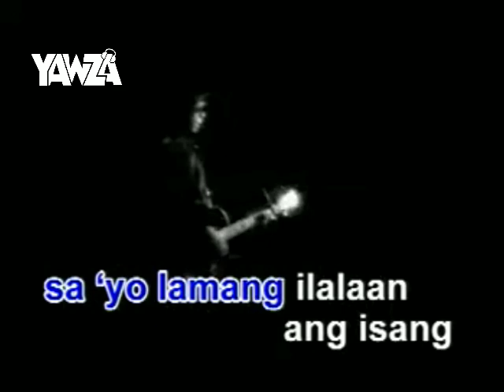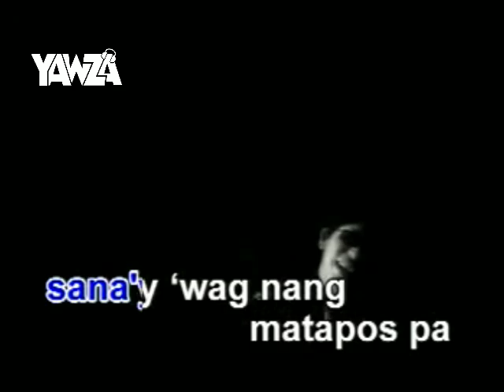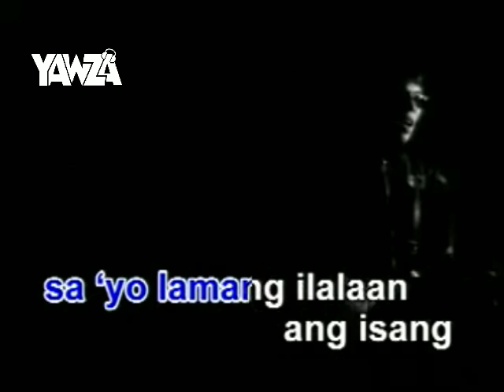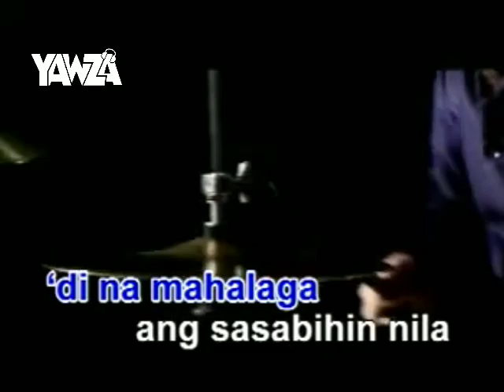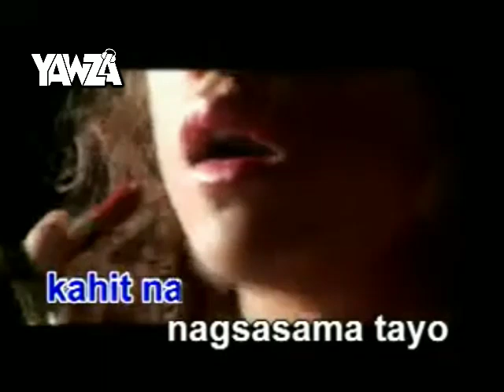Lihim-Orange And Lemons-(Yawza Extended Opm Redrum)